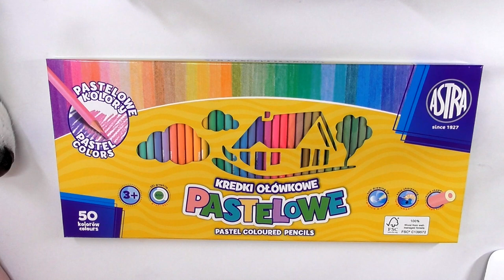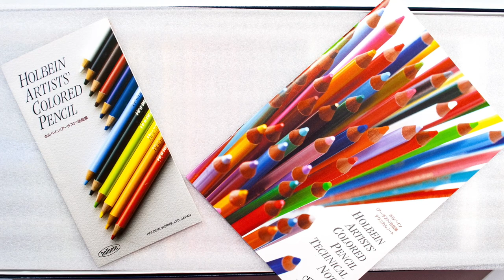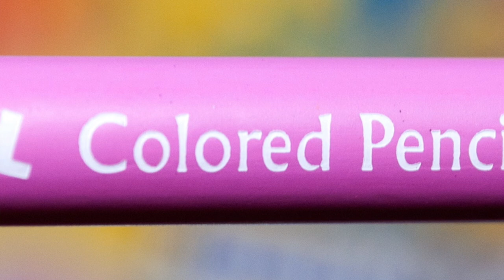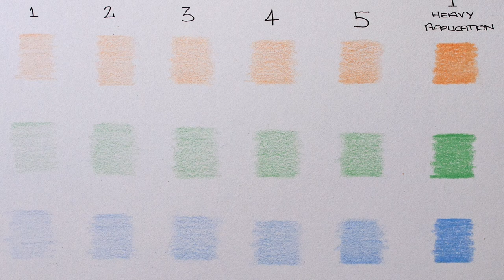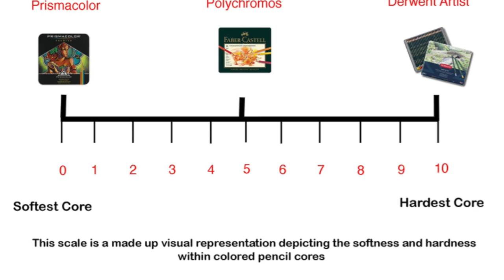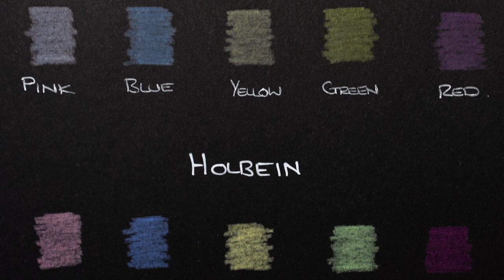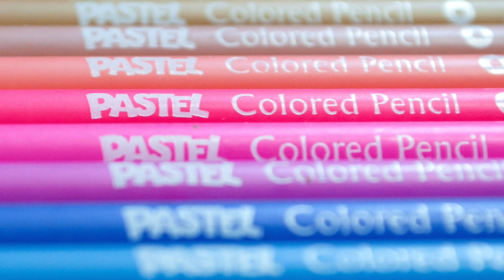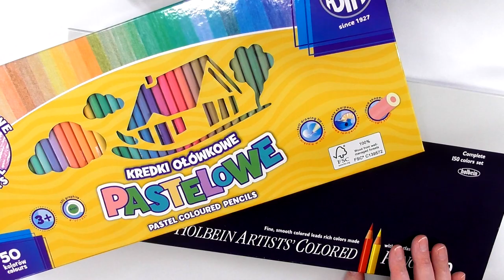Pastelowe Colored Pencils And Holbein Pastel Tone Colored Pencils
SKIP TO THE 9 MINUTE POINT TO GET STRAIGHT INTO THE REVIEW - In the beginning of this video I talk about my new upcoming studio and get a little excited as I know it is drawing closer to that day finally coming to fruition. Also I didn't realise until I had edited this video that I say "SO EXCITED" many times like a 2 year old on Christmas Eve, please forgive me guys.

I also have to mention that this Pastelowe set of colored pencils was sent to me by a subscriber for me to review because this wonderful subscriber loved the pencils and wanted me to review them, but credit has to go to the right place and this wonderful subscriber is where the credit goes for this review.

The vast majority of this video is taking a look at the 50 set of Pastelowe Pastel Tone Colored Pencils, these are not pastel pencils rather pastel toned colored pencils. Further into the review we take a look at the 50 set of Pastelowe Pastel Tone Colored Pencils in comparison to the 50 set of Holbein Pastel Tone colored Pencils.

The biggest most noticeable difference between both of these sets is the cost, with the Pastelowe being the much more budget friendly and the Holbein Pastel Tone set wildly more expensive. So this is not a direct comparison, this is not an apples for apples comparison. So what I have done is laid out the facts and you be the decision maker as to which set would best work for you.

If you have any questions please leave them in the comment section below but also check out my written review which has some additional information and might answer something missed on the video. I know I have been terrible at replying to comments lately but I promise when I eventually get this little studio in my garden I will be able to dedicate so much more time to the channel as well as offer additional content on a much more regular scheduled bases.

AMAZON - 150 Set Holbein Colored Pencils